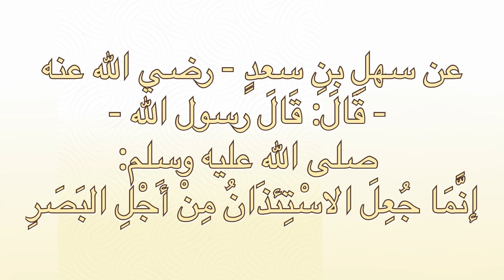സമ്മതമില്ലാതെ വീട്ടിൽ കടക്കരുത് | SAMMATHAMILLATHE VEETTIL KADAKKARUTH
സമ്മതമില്ലാതെ വീട്ടിൽ കടക്കരുത്
عن سهلِ بنِ سعدٍ - رضي الله عنه - قَالَ: قَالَ رسول الله - صلى الله عليه وسلم: «إنَّمَا جُعِلَ الاسْتِئذَانُ مِنْ أَجْلِ البَصَرِ». متفقٌ عَلَيْهِ